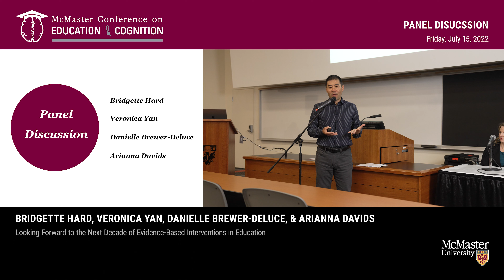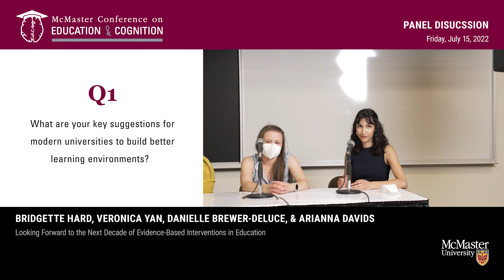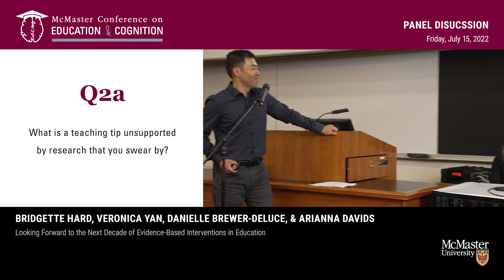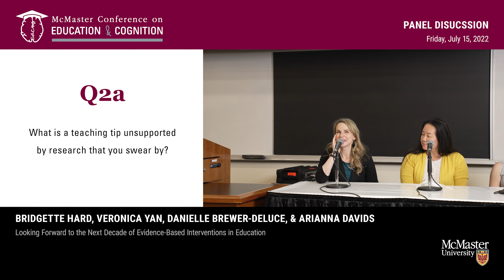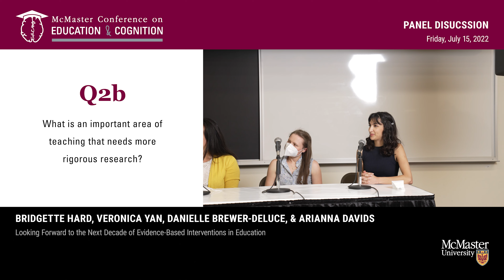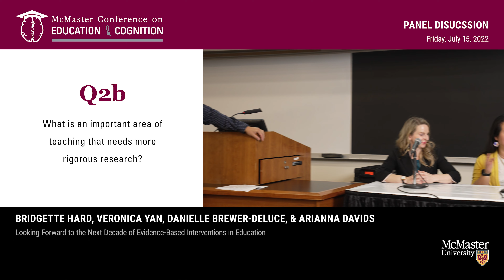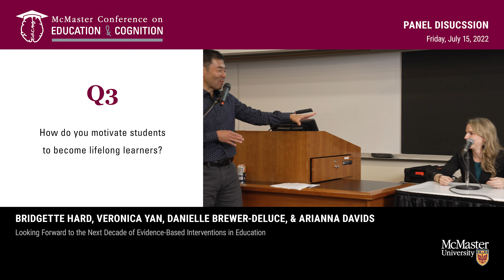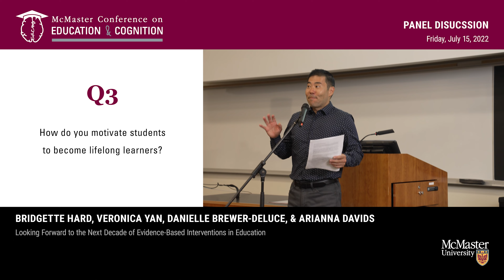EdCog 2022 - Panel Discussion